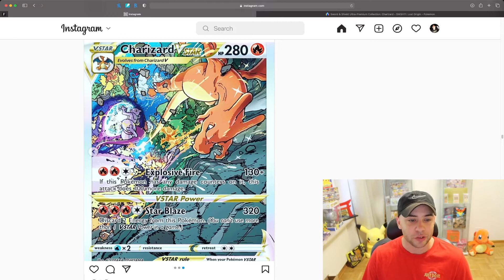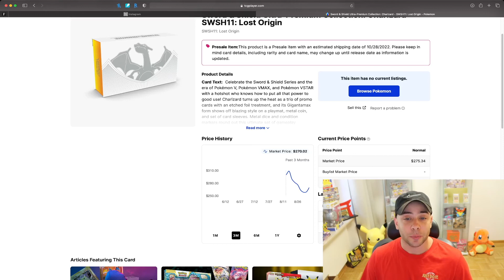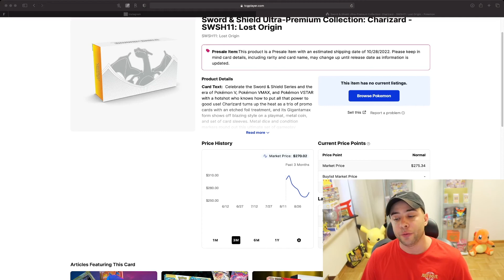THE POKEMON CHARIZARD UPC CARDS HAVE BEEN OFFICIALLY REVEALED!!!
The Charizard's from the upcoming Charizard UPC have been officially revealed! They look amazing! Do you like them, and do you plan on getting the set!? If so, which one is your favorite one?